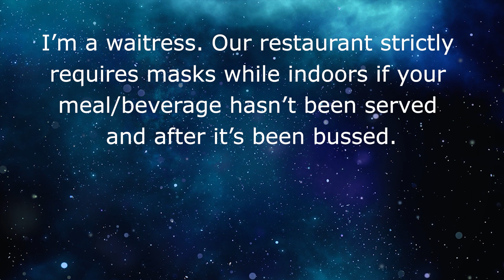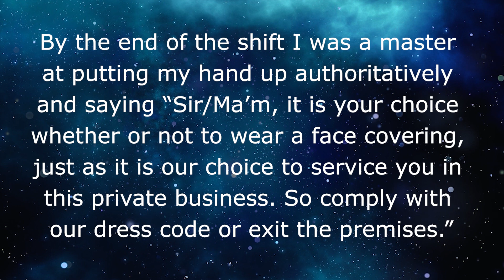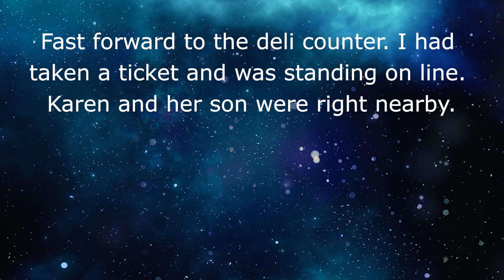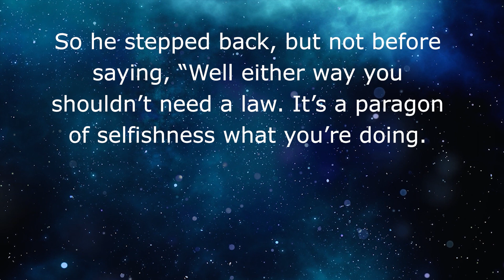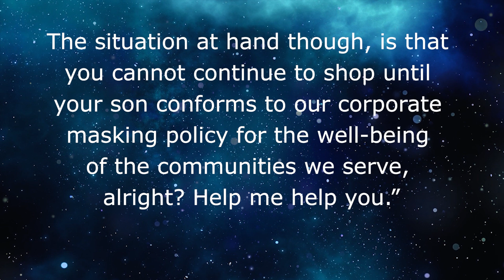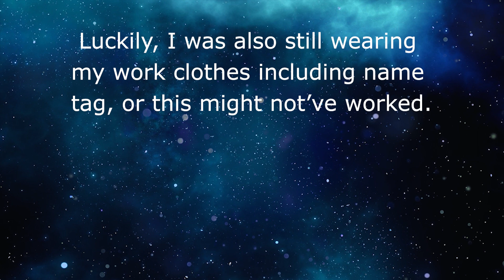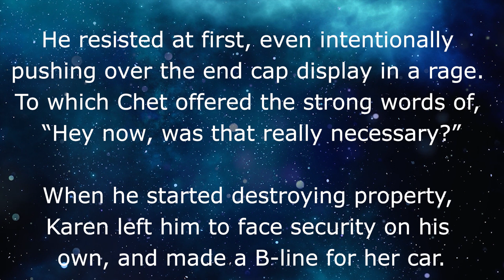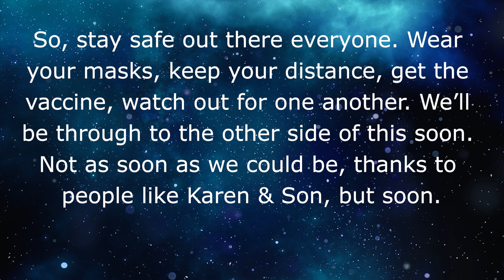REDDIT // Texas Waitress is INVOLVED WITH MASK CRAZINESS 👪 r/entitledparents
r/entitledparents // a waitress from Texas give us the scoop on how the mask situation has gotten pretty crazy